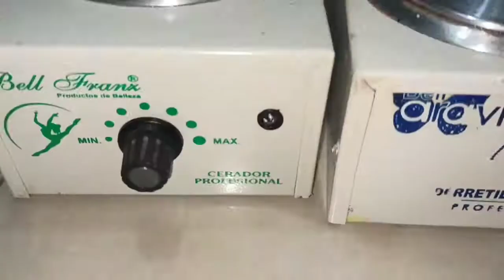COMO LIMPIAR MI OLLA DE CERA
holaaa apasionados tenemos nuevo video super interesante como limpiar las ollas de cera depilatorias un video donde probamos diferentes productos para la limpieza de la cera
productos
vinagre, alcohol, removedor de callosidades, agua micelar, removedor de esmalte.
¿cual creen que funciona mejor ?